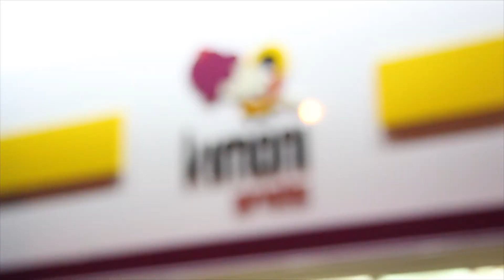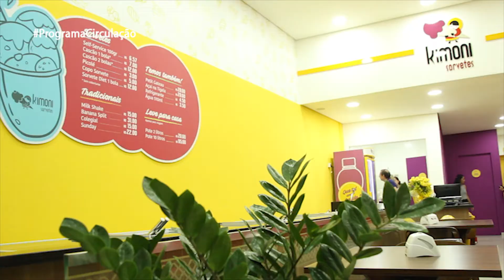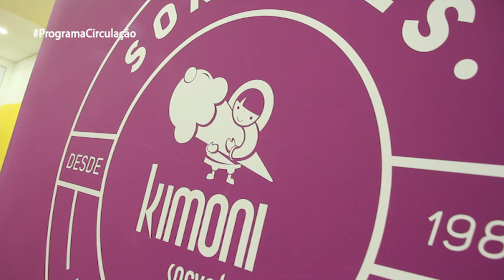Sorveteria Kimoni inaugura unidade em Mogi das Cruzes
Localizada em frente a Praça Norival Tavares, a sorveteria carrega a tradição e qualidade das unidades de Guararema, Guarulhos e do Paraná.